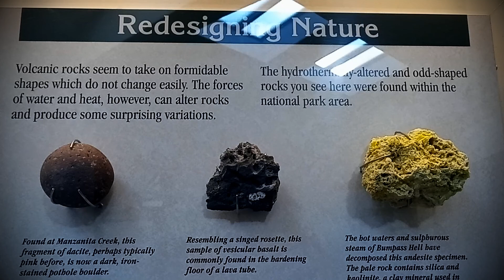Lassen Volcanic National Park CA Oct 2019 II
Lassen Volcanic National Park is in northern California. It's rich in hydrothermal sites like Bumpass Hell, with its acres of bubbling mud pots. The summit of Lassen Peak Volcano offers views over the surrounding wilderness. Nearby, the Devastated Area is littered with lava rocks from its last eruption. A network of trails through forest and around several lakes connects with the Pacific Crest Trail in the north..